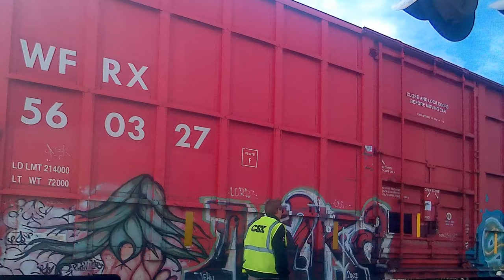Train 26B, CSX 2009 Backs Up, Harvey IL 20230406 142119A 4K30p 111s 7C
Description: The conductors had just switched, already took the long walk to this gateless crossing. They stand in the way of traffic until the train comes. Wonderful shot, well worth the chase. I accidentally tilted the camera up at the break, but the car blocked the view anyway.
Camera Mount: Bike. Taken at 155th St, in Harvey IL.

Speed, Correction and Stabilization:
ProDAD:
ReSpeedr 1.0